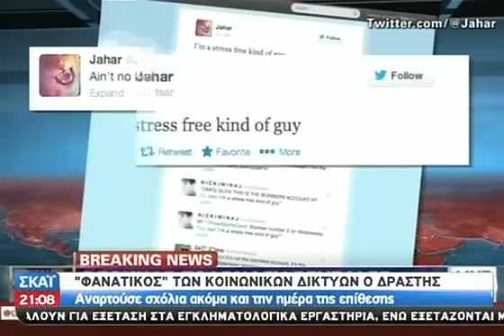Συννελήφθη o βομβιστής - 20/04/2013